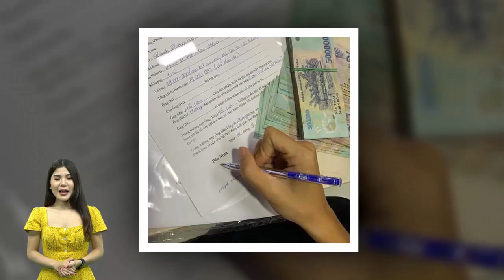Bạn trai mới kém 6 tuổi của Sĩ Thanh - Huỳnh Phương xuề xòa nhưng có cuộc sống giàu có đáng mơ ước